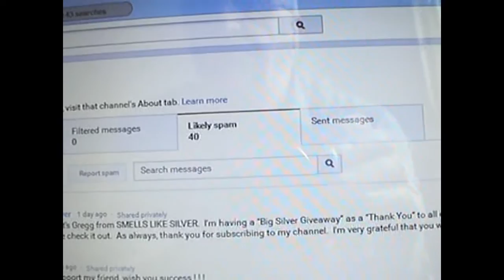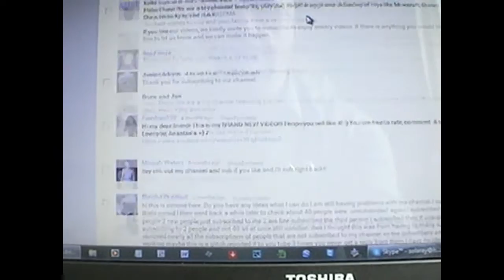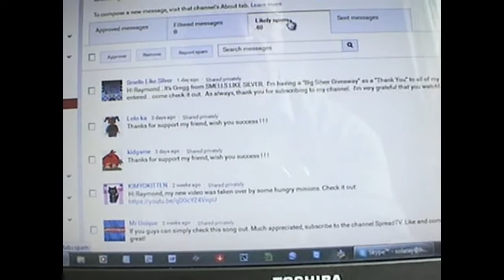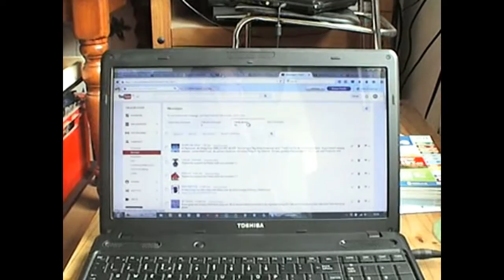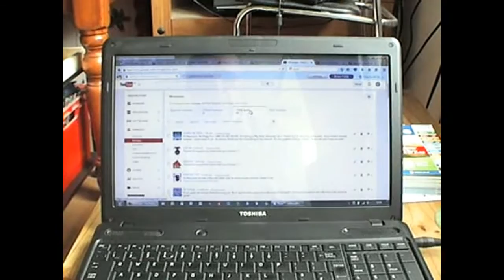Spam Complaint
Just a moan and a couple of updates.